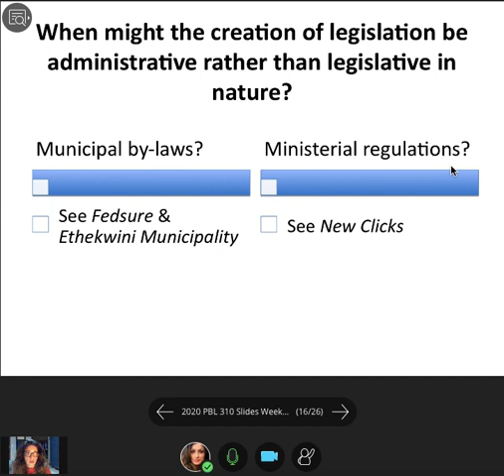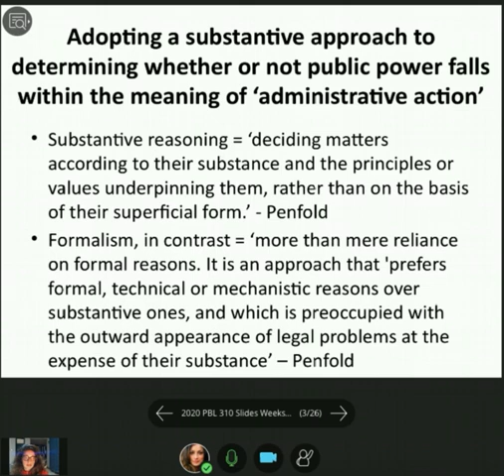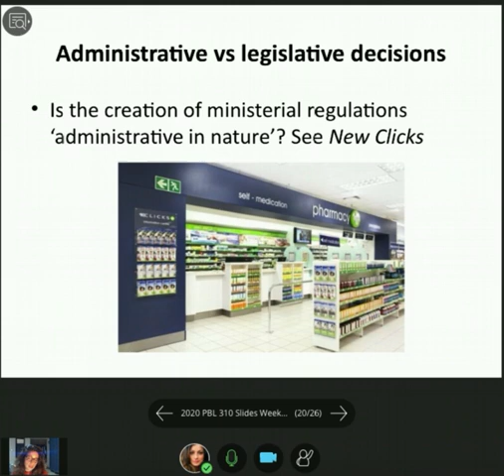PBL 310 Study Unit 2, B: Meaning of Administrative Action (Part 4)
In this video, we focus on the requirement that in order for a decision to be administrative action, it must be administrative in nature, rather than legislative in nature. We consider whether the creation of legislation necessarily entails that the conduct of the body in question is ‘legislative’, or whether it could, under any circumstances, be 'administrative in nature'. We focus on whether a decision to create ministerial regulations is legislative or administrative in nature, with reference to New Clicks.